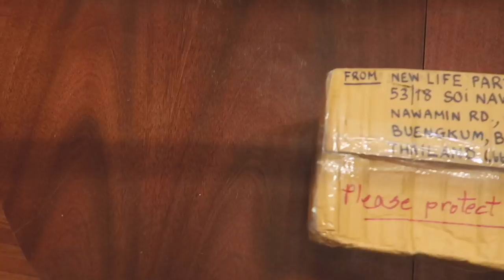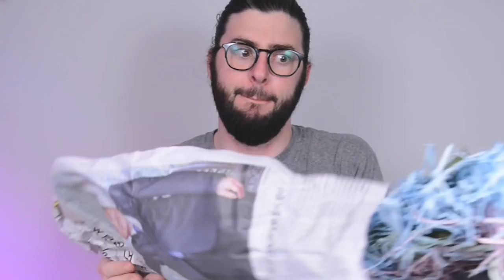Rare Houseplant Unboxing from NewLife Tropicals, Thailand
Hey Plant Nerds! I did some retail therapy and ordered some of my wishlists plants from a nursery in Thailand. I was extremely nervous waiting to see how these plants handled traveling across the globe.